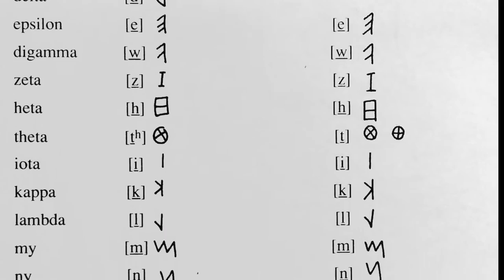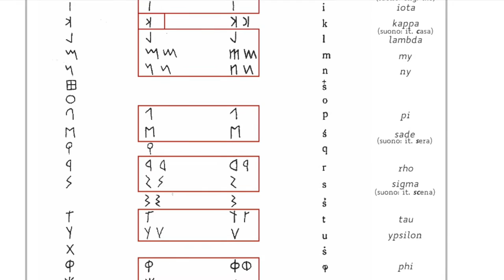1. La scrittura etrusca ad Arezzo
La scrittura etrusca ad Arezzo

La lingua etrusca è sostanzialmente priva di legami familiari con altri ceppi linguistici, come ad esempio quello indo-europeo da cui discendono il Latino e il Greco e che è alla base della maggior parte delle lingue europee attuali, fra cui l’Italiano. L’Etrusco è pertanto una lingua di difficile comprensione. Diversamente, la scrittura etrusca si basa su un alfabeto leggibile senza particolari difficoltà, derivando da quello greco con piccole modifiche ed essendo affine a quello latino da noi usato. La diffusione dell’alfabeto nei territori abitati dagli Etruschi, a nord fino a Mantova in Lombardia e Adria in Veneto, a sud fino a Pontecagnano vicino a Salerno, e il particolarismo che ha sempre caratterizzato le comunità etrusche, hanno comportato da luogo a luogo molteplici varietà nella pronuncia della lingua e nella scrittura delle lettere. Ad Arezzo, le più rilevanti caratteristiche scrittorie sono quelle che accomunano i territori etruschi del nord della Toscana e della pianura padana. Stili e mode della scrittura ebbero inoltre continue modifiche nel tempo, come sarà possibile notare anche dai documenti del percorso.

Per approfondimenti sulla lingua etrusca:
H. Rix, Lingua e scrittura, in M. Cristofani (a cura di), Etruschi. Una nuova immagine, Firenze 1984, pp. 210-238.
Per approfondimenti sulle iscrizioni etrusche di Arezzo e del suo territorio:
L. Agostiniani, Aspetti epigrafici e linguistici delle iscrizioni etrusche di Arezzo, in G. Camporeale, G. Firpo (a cura di), Arezzo nell'antichità, Roma 2009, pp. 135-142;